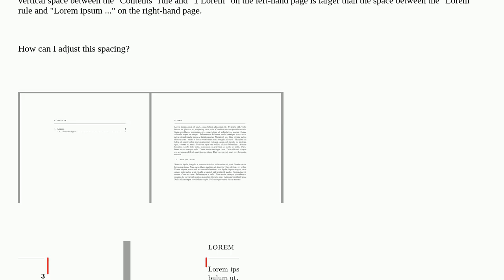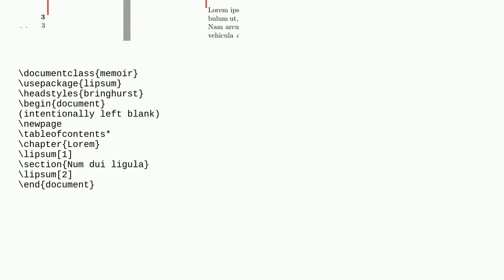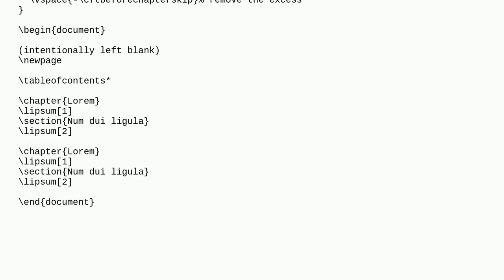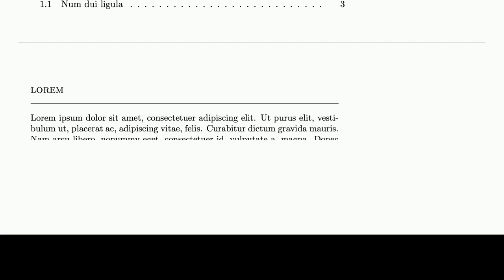Tex: How to adjust spacing above table of content in memoir?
How to adjust spacing above table of content in memoir?

A special thanks goes out to the community

  memoir vertical-spacing table-of-contents